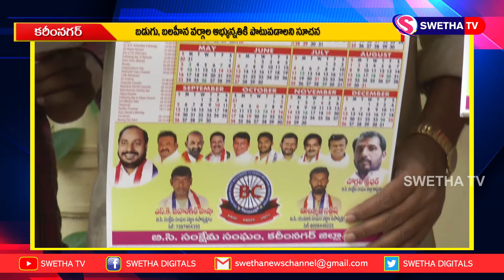బీసీ సంఘం క్యాలెండర్ ఆవిష్కరణ SWETHA NEWS KARIMNAGAR 30-12-2020